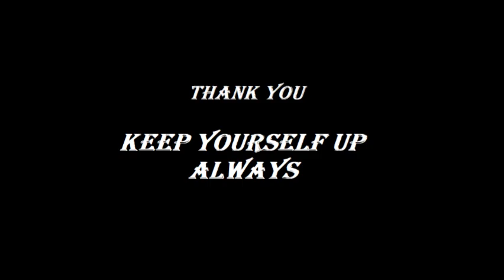Ch - 1 Physical World Audio Book | NCERT AUDIO BOOKS | Class 11th Physics Reading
HEY GUYS

This is class 11th physics chapter 1st physical world audiobook
in this video we are providing ncert chapter line by line reading with smooth and crystal clear voice

enjoy the world of audiobooks with us

Guys all other audio books of class 11th and 12th available on channel so enjoy them also

continue your preparation with NCERT AUDIO BOOKS